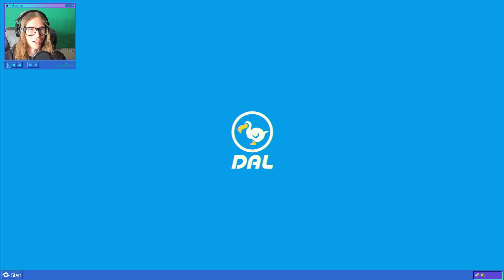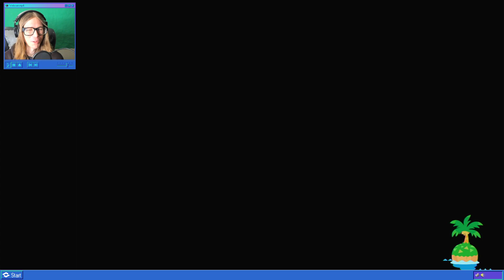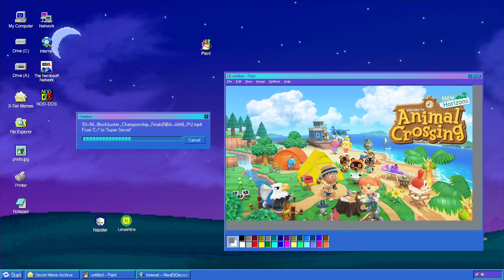New Jersey Check In! - ACNH Stream!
It's been a while... What's going on in New Jersey these days?